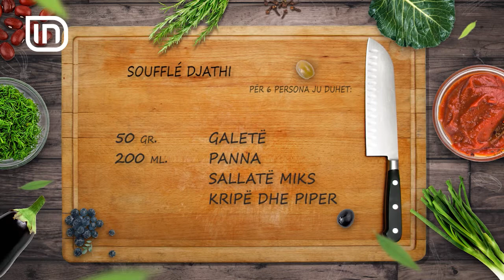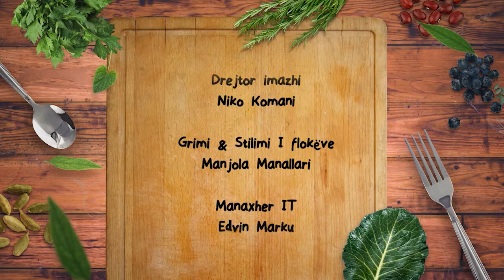Souffle djathi në Kripë dhe Piper 15/02/2018 | IN TV Albania